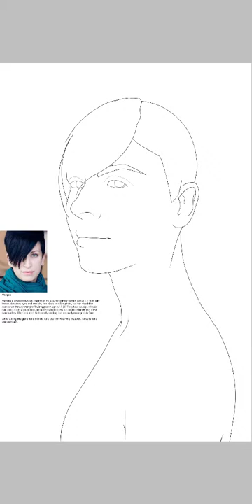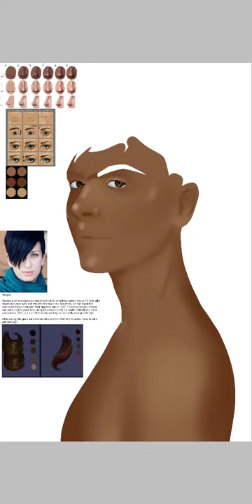Morgan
A Character headshot commission!

Morgan is supposed to be androgynous, and I believe I did them justice.